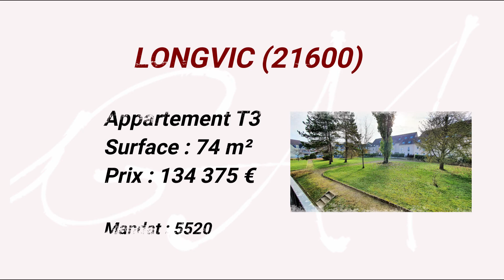Appartement - Longvic - 4 pièce(s) - 74 m²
Bel appartement calme à proximité du centre de LONGVIC et des commerces. Situé au rez-de-chaussée surélevé, traversant et lumineux vous pourrez profiter de son balcon donnant sur les espaces verts.

Il se compose d'une entrée desservant la cuisine indépendante et le salon-séjour de 26 m², 2 chambres, un débarras/dressing, une salle de bains et un wc.
2 caves viennent compléter l'ensemble ainsi que du stationnement collectif (sécurisé au besoin).

CP 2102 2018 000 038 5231. Mandat: 5520 . DPE: D. Charges annuelles: 1 904 € (chauffage et eau chaude inclus).
Pas de procédure en cours. 73 lots. Honoraires charge vendeurs.